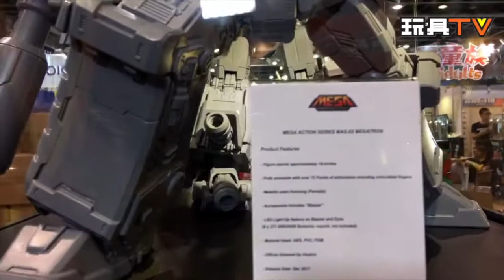TOYSTV S3 EP7 ACGHK 2017 P15 TA Toys Alliance Booth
Program host: Dio, Dick Po